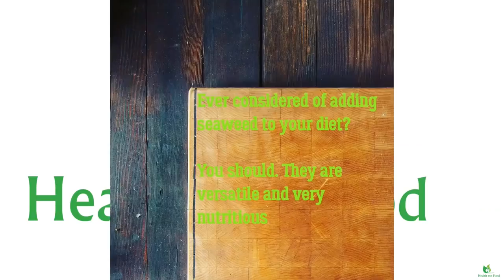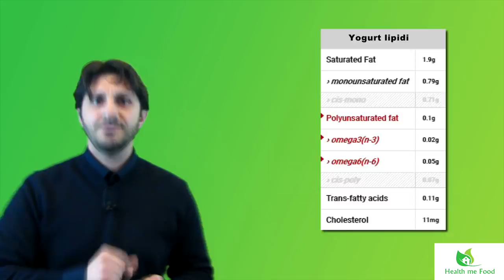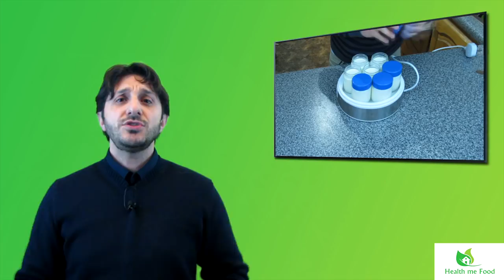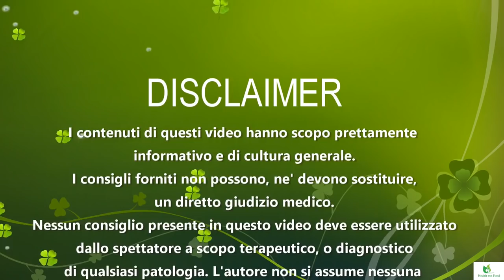I SEGRETI DELLO YOGURT - E come fare lo yogurt in casa con la yogurtiera!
Sin da piccolo mi sono sempre chiesto cosa fosse lo Yogurt. Sapevo che era latte con dentro batteri che mangiavano qualcosa all’interno del latte. E mi divertiva pensare che io mangiassi il vomito o la cacca dei batteri. Non e’ una bella introduzione vero? Pero’ oggi volevo fare lo scemo dell’inizio. Oggi parliamo dello Yogurt.

Per comprare la yogurtiera su Amazon

Ma quando parliamo di Yogurt di cosa parliamo? SI tratta di un alimento cremoso dal sapore acidulo. Il suo sapore puo’ essere piu’ o meno acido e questa sua particolarita’ e’ legata a diversi fattori, come il tipo di latte o il tempo di fermentazione per citarne un paio. Per la sua preparazione il latte viene inoculato con degli specifici batteri.

Secondo le normi vigenti attualmente in Italia, per chiamarsi yogurt, il prodotto deve sono contenere latte vaccino, non la puntura contro le malattie, intendo il latte di vacca, ed i batteri inoculati che devono solo essere LACTOBACILLUS BULGARICUS e STREPTOCOCCUS THERMOPHILIUS. Inoltre non deve contenere ne’ latte in polvere e neanche addensanti. Per cui occhio alle etichette. Non comprate quelle schifezze piene di 6 o 7 ingredienti. Un ingrediente solo. Latte! E poi solamente batteri! Oltretutto, i batteri, devono essere vivi e completamente vitali ed attivi, fino al consumo ed essere in una popolazione di circa 10 milioni di unita’ di cellule che formano la colonia, per ogni millilitro.

Lo Yogurt e’ un prodotto probiotico, cioe’ contiene entita’ microbiotiche vive ed attive, che sono incanalate attraverso questo alimento, nel nostro organismo. Per cui l’utilita’ alimentare dello Yogurt e’ quella di incrementare, fare proliferare e rafforzare la nostro microflora intestinale. Ci sono studi molto importanti riguardanti la nostra microflora intestinale e lo stato di salute della persona, soprattutto per quanto riguarda il sistema immunitario, ma ne parleremo in video successivi.

Comunque, dicevamo, essendo un probiotico, introduciamo micro organismi benefici, nel nostro corpo. C’e’ pero’ un piccolo limite allo Yogurt. Infatti, la maggior parte di questi organismi, no supera’ la barriera acida del nostro sistema digerente, arrivando nell’area digestiva, gia morta. O come dicono a Roma “sotto a l’arberi pizzuti”. Comunque, a parte gli scherzi, questo e’ uno dei motivi per i quali molti produttori, aggiungono altri tipi di batteri. Infatti questi, sono quellli che riescono invece a passare illesi attraverso l’acidita’ dell’apparato digerente.

Lo Yogurt, per essere benefico, deve essere pastorizzato, e l’inoculazione dei Lactobacillus e degli Streptococcus, deve avvenire dopo questa fase, altrimenti non ci sarebbe nessun ceppo batterico vivo. Sarebbe solo una ecatombe di fermenti. Nel senso, non e’ che se la passimo meglio dopo che li ingoiamo, ma almeno hanno vita piu’ lunga. Che ne so, si godono la pensione? Almeno loro. Io non credo di arrivarci.

Domanda. Va bene per chi ha un’intolleranza al lattosio? Non proprio. Anche se lo scopo dei batteri e’ quello di scindere lo zucchero del latte, il lattosio appunto, in due zuccheri piu’ semplici e piu’ digeribili, quali sono il galattosio ed il glucosio. Chi e’ privo dell’enzima lattasi, ed e’ quindi completamente intollerante al lattosio, non dovrebbe mangiarlo, perche’ una percentuale di lattosio e’ sempre presente, anche nel prodotto fermentato. Inoltre si formera’ anche dell’acido lattico, che poi e’ quello che da appunto il sapore e l’aroma acidulo allo Yogurt.

La popolazione che e’ esente da intolleranze, invece puo’ mangiarlo. Infatti, la maggior parte di noi ha l’enzima lattasi, che puo’ tranquillamente metabolizzare il lattosio presente. Tenete comunque in considerazione che se mangiate 6 o 7 yogurt al giorno, anche se possedete questo enzima, comunque, non ne avete quantita’ infinita, per cui poi potreste andare incontro a spiacevoli inconvenienti, che vi terrano, diciamo, seduti per parecchio tempo, in una particolare stanza della casa.